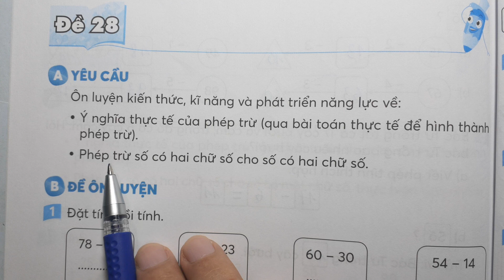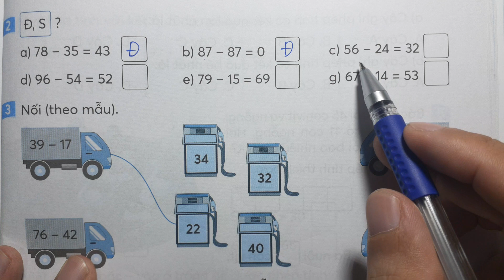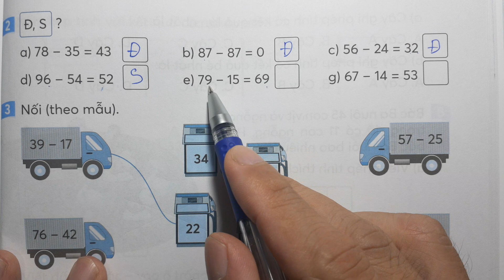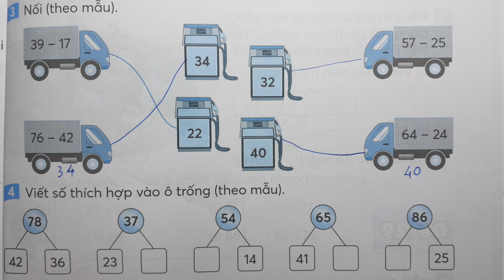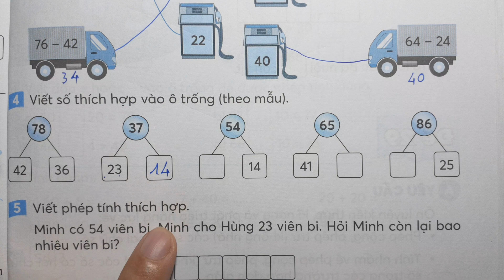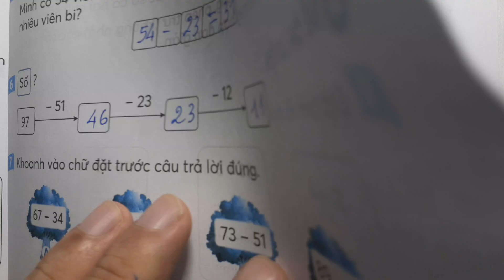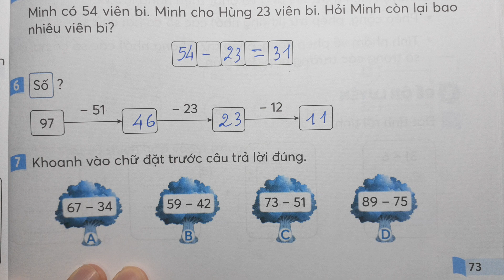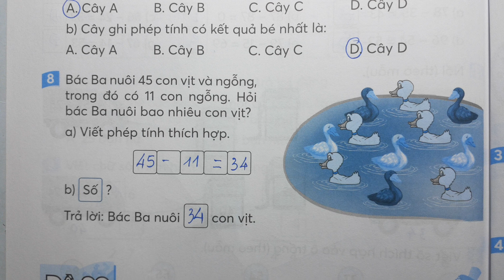TOÁN LỚP 1 - 35 ĐỀ ÔN LUYỆN SÁCH KẾT NỐI TRI THỨC VỚI CUỘC SỐNG - ĐỀ 28 - Thầy Nhựt TV